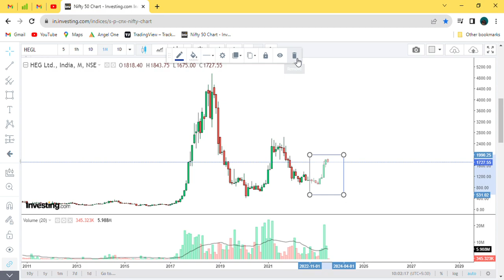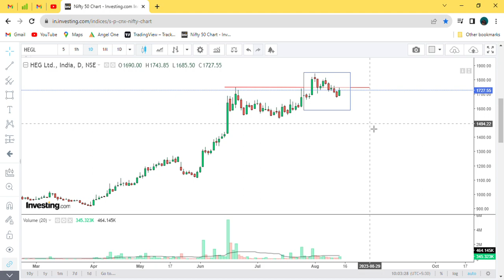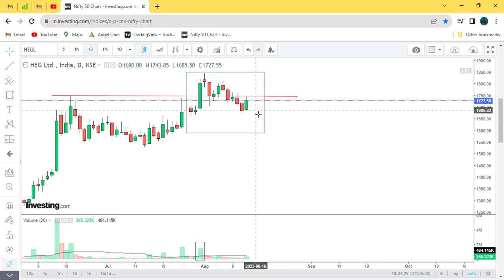HEG Ltd | Candles retreat